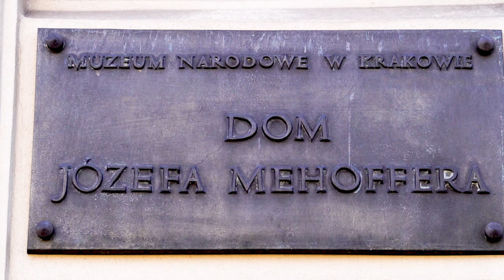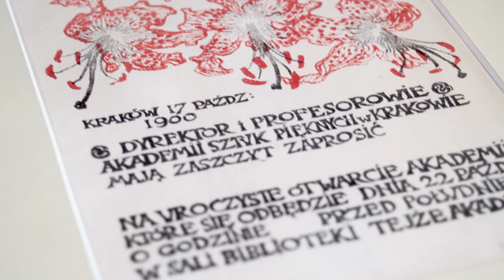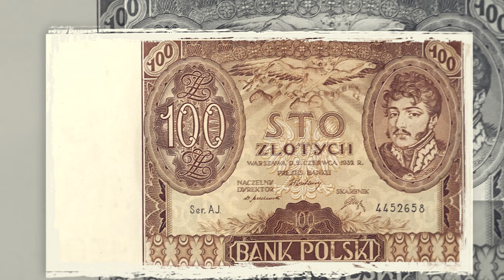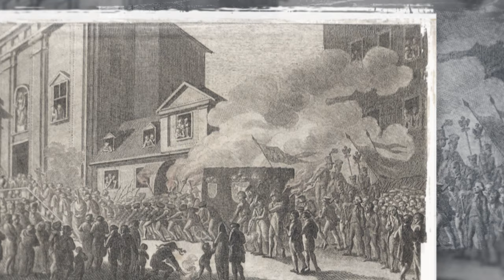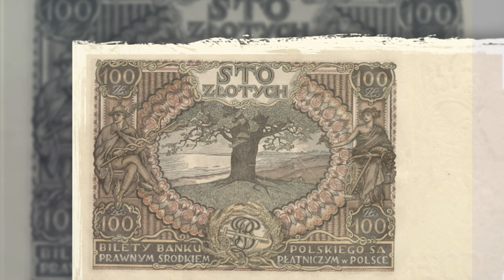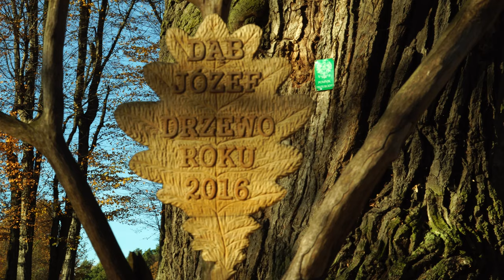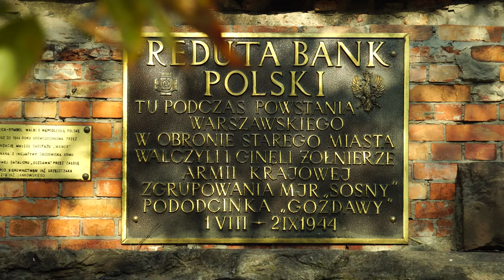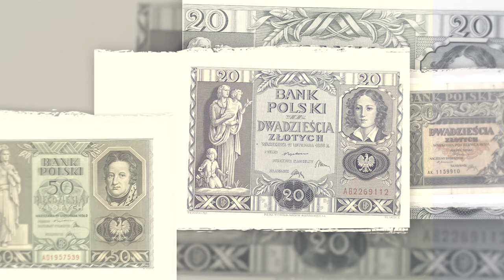Józef Mehoffer. Twórca pieniądza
Banknot o nominale 100 zł, który wszedł do obiegu w 1934 r. i jest uznawany za jeden z najpiękniejszych przedwojennych polskich banknotów, został zaprojektowany przez wybitnego malarza Młodej Polski – Józefa Mehoffera, ucznia i współpracownika mistrza Jana Matejki.

Film dokumentalny przedstawia biografię Józefa Mehoffera, jego najważniejsze dzieła oraz nieznaną historię – tło i kulisy – powstania tego niezwykłego banknotu.